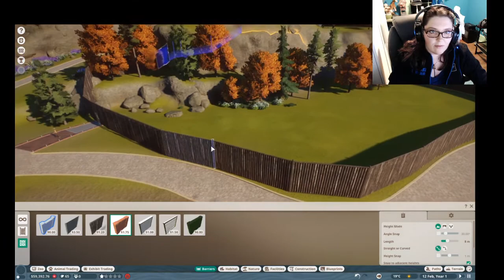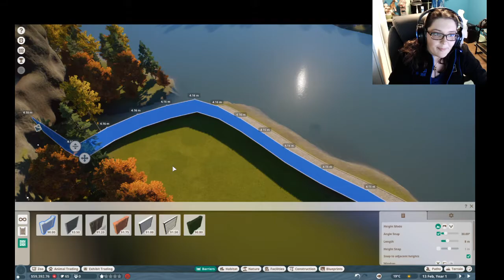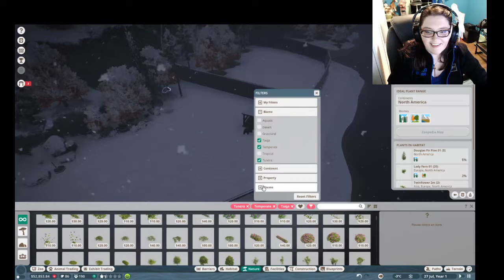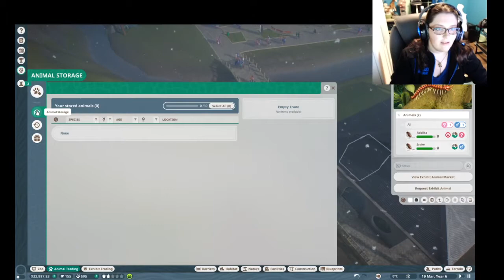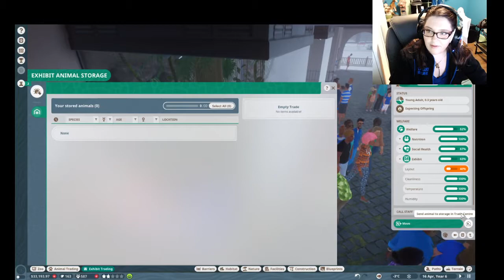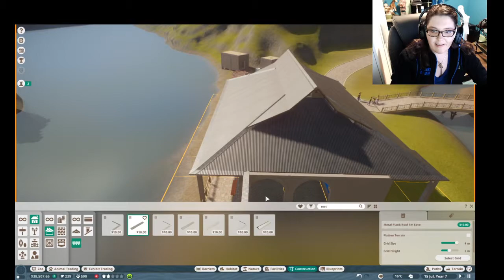Planet Zoo Highlights 2: Career mode and The quest to get good.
Career mode just gave me free rein. Now what?